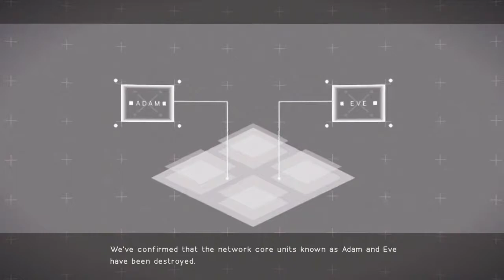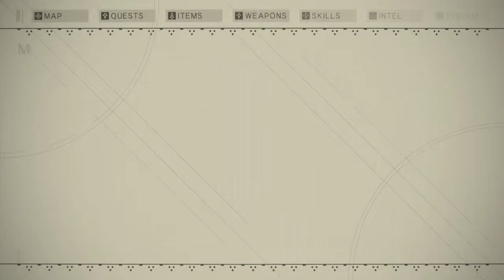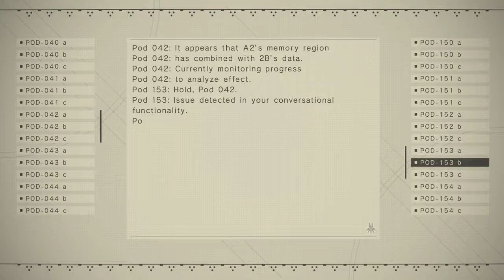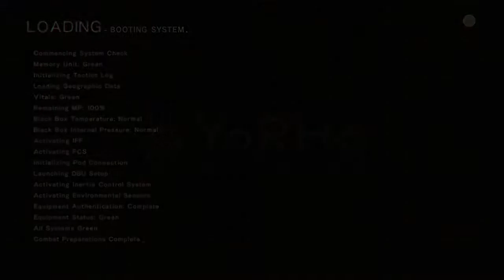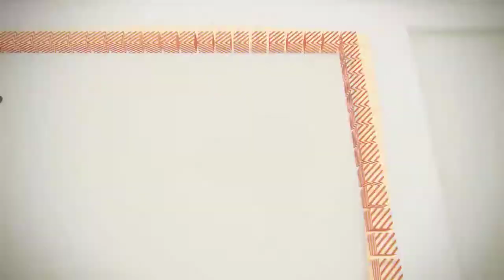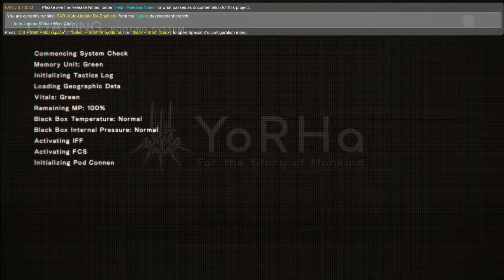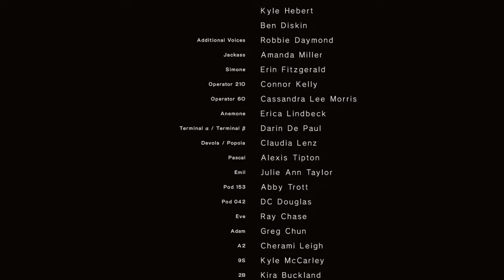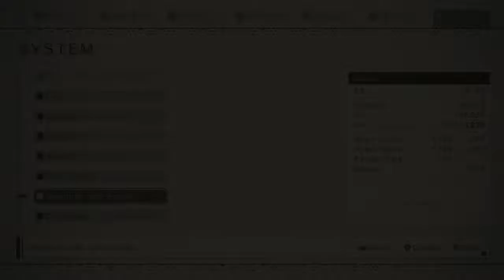Shun Plays - Nier Automata #3 [FINALE]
Good game, 9/10.
Action combat is nice, reminded of Kingdom Hearts 2 combat a little bit. Timing your dodges felt really nice. Lots of weapon diversity. Story was alright, I feel like I'm missing a huge portion of the story cause I didn't play the first Nier or Drakengard cause I've heard the games lore is massive. Either way good game. Music was nice, as expected of Square Enix. Good game.